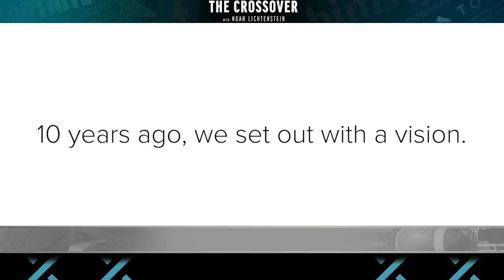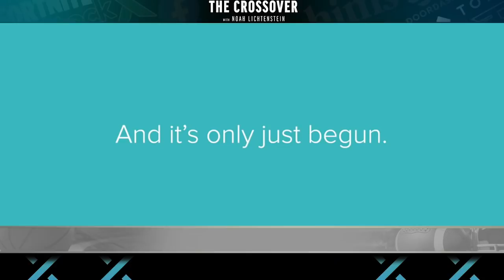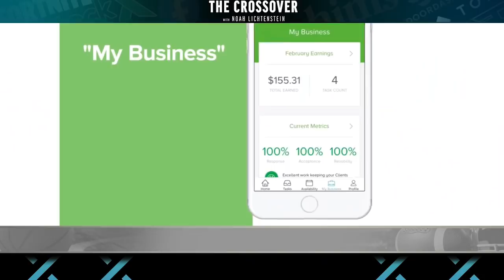Festus Ezeli, Leah Solivan on TaskRabbit and the gig economy | The Crossover with Noah Lichtenstein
TaskRabbit creator Leah Solivan joins The Crossover with Noah Lichtenstein and former NBA player Festus Ezeli to discuss the creation of her company, the gig economy in the marketplace. Solivan shares how she came up with TaskRabbit and Ezeli explains how going to the Golden State Warriors opened his eyes to the world of technology.